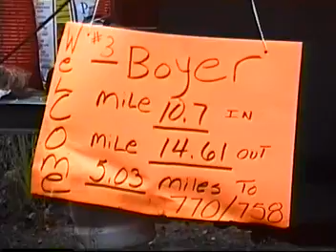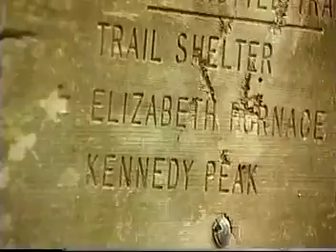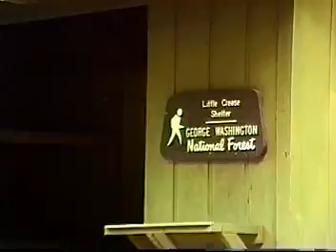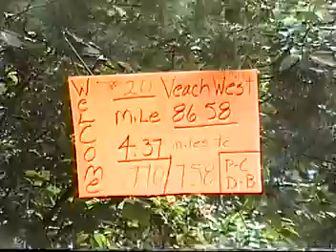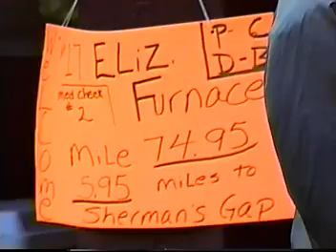Old Dominion 100 Mile Marathon 20th Anniv 1998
Fort Valley resident Pat Botts and the 82nd Airborne along with many volunteers organize this 24 hour 100 mile footrace. 1998 marked the 20th anniversary of this amazing event.